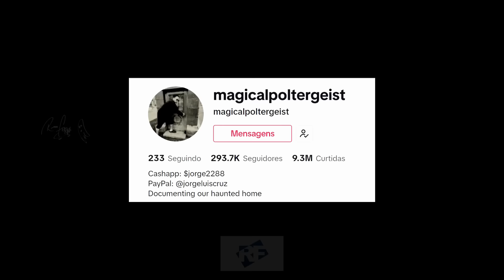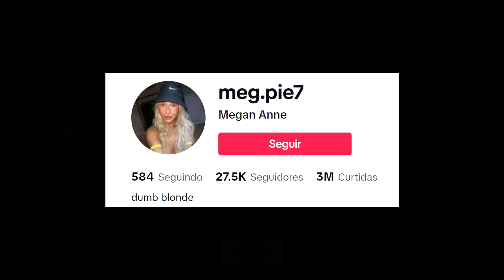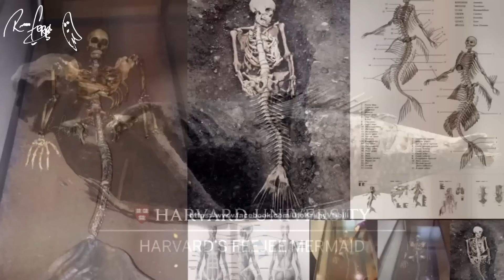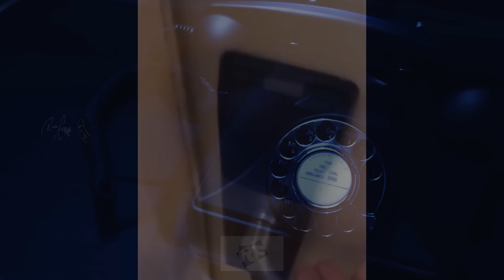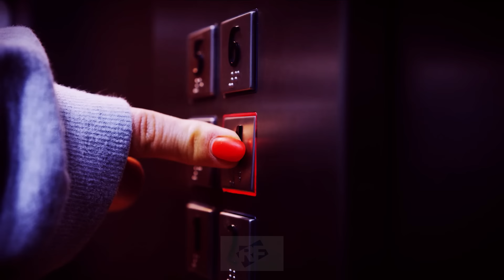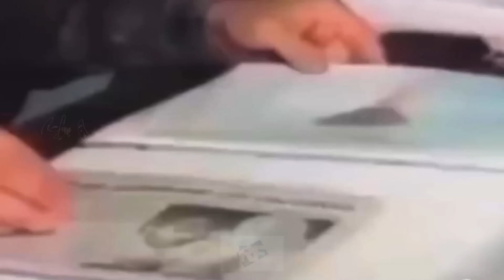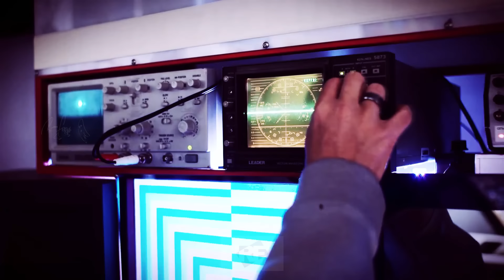5 Vídeos de TERROR REAL Muito ASSUSTADORES! #90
5 Vídeos de TERROR REAL Muito ASSUSTADORES! #90

A Câmera de segurança de uma casa gravou oma cruz virando de cabeça pra baixo sozinha. Supostas sereias filmadas por câmera. Um hotel assombrado onde funcionários gravaram coisa sobrenaturais.  Um piloto de avião que viu um OVNI no formato de triângulo. Um parque abandonado.